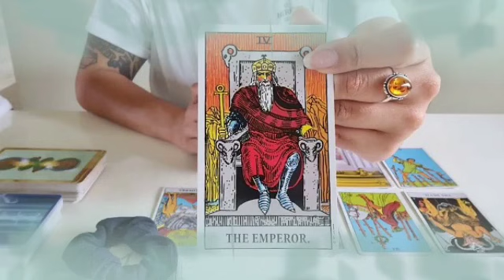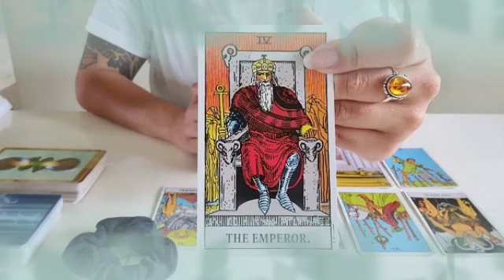تاروت برج العذراء من 24 إلى 30 أكتوبر 2021 // هذا الشخص قاصد يتجاهلك😔لكنه هيتتجنن عليك يا عذراء🤭♥️